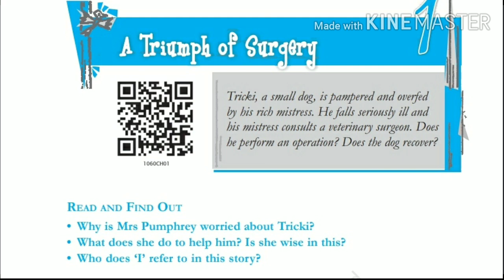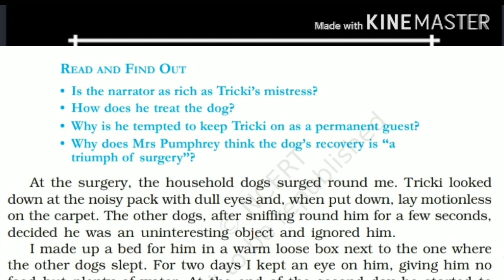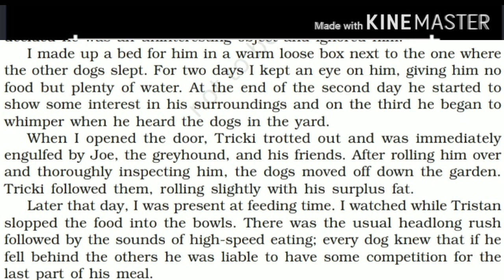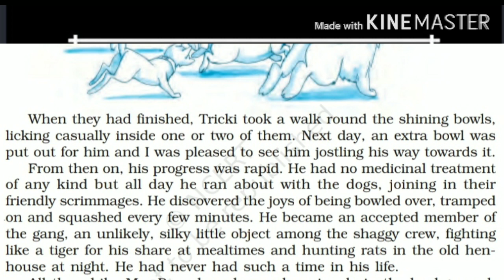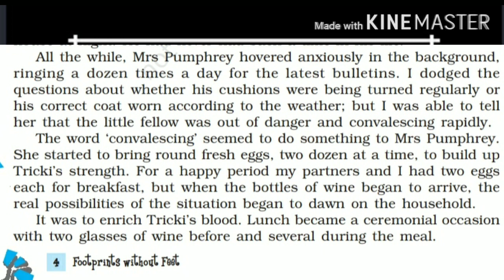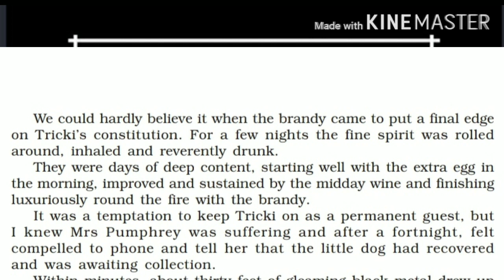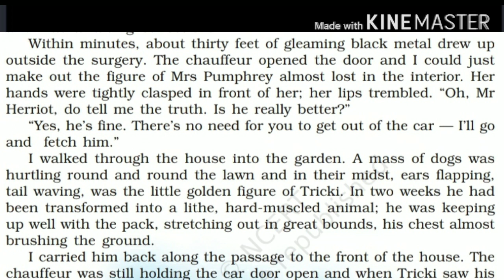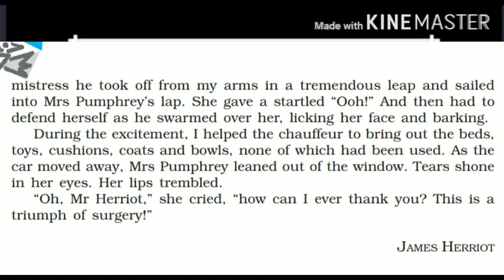A Triumph of Surgery (Part 2) || Class 10 || English || CBSE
Word by word explanation for better understanding.